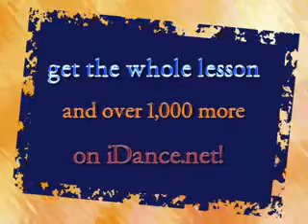Common Swing Out Problems For Leads: Which Side To Lead From - Lindy Hop Lesson #1334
with Juan Villafane and Sharon Davis. This lesson, part of the Swingout Clinic series with Juan and Sharon, is designed to address common problems in the basic step, and how to fix them. This lesson, emphasizing the leader's role, focuses on the particular issues of which side of the body to lead from.